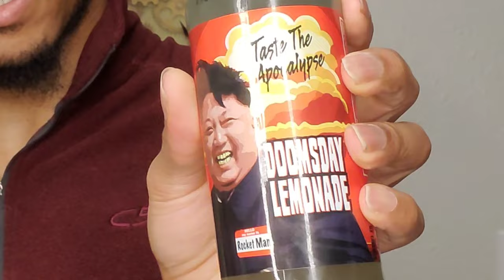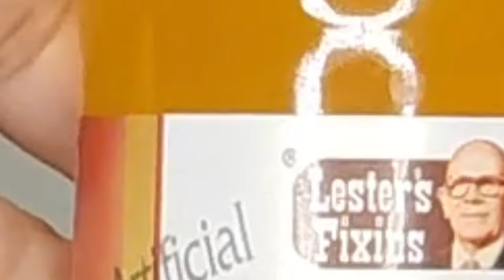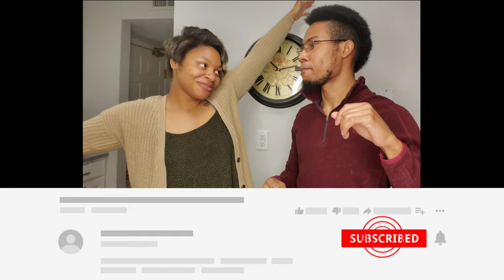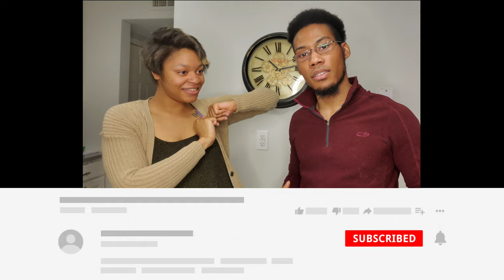Disgusting Soda Challenge WEIRD FOOD FLAVORED SODAS Lester's Food soda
In this video we try soda that tastes just like food we got the most nasty and weird flavors you could think of the only question is can you stomach to watch us finish them all? And can we even finish them all!? find out in this video!